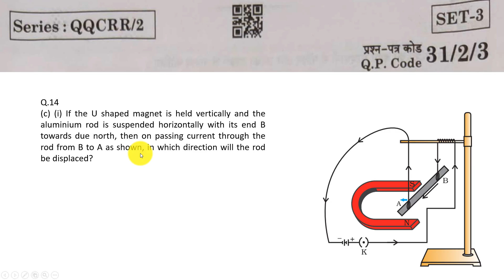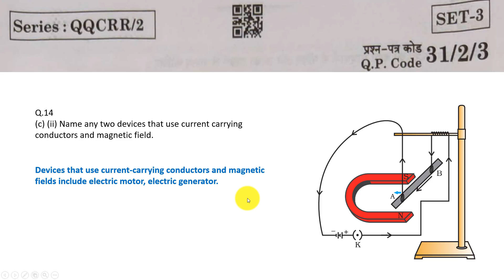Q14 Set 3 Code 31/2/3 Class 10 Science Answer Key Term 2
Q14 Set 3 Code 31/2/3 Class 10 Science Answer Key Term 2. (a) State the condition under which the displacement of the rod is largest for the same magnitude of current flowing through it.
Displacement of the rod is largest when the angle between direction of the current and direction of the magnetic field is 90 degree.
(b) State the rule that determines the direction of the force on the conductor AB.
(c) (i) If the U shaped magnet is held vertically and the aluminium rod is suspended horizontally with its end B towards due north, then on passing current through the rod from B to A as shown, in which direction will the rod be displaced?
Towards West or Left.
(c) (ii) Name any two devices that use current carrying conductors and magnetic field.
Devices that use current-carrying conductors and magnetic fields include electric motor, electric generator.
set 3 science class 10 2022 term 2 solutions,
set 3 science class 10 2022 term 2 cbse,
set 3 science class 10 2022 solutions,
set 3 science class 10 2022 term 2 31/4/3,
set 3 science class 10 2022,
set 3 social science class 10 2022,
set 1 science class 10 2022 term 2
set 1 science class 10 2022 cbse
set 1 science class 10 2022 term 2 solution
set 1 science class 10 2022 solutions
set 1 science class 10 2022 answers
set 1 science class 10 2022 term 2 cbse
set 1 science class 10 2022 term 2 answer key
set 1 science class 10 2022 answer key
set 1 science class 10 2022 term 1
set 1 science class 10 2022 in english